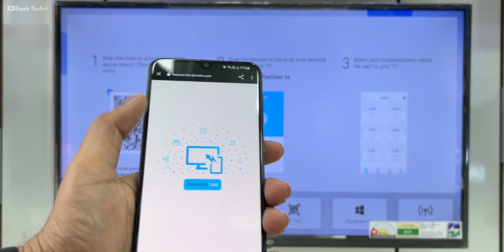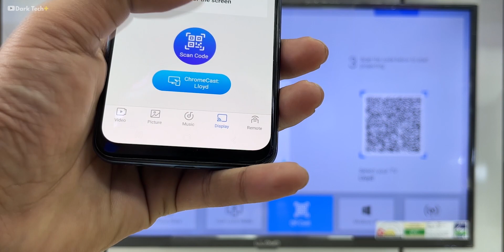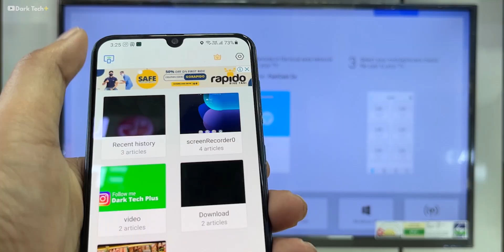2023 How To Screen Mirroring Lloyd Android TV || Fast Cast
2023 How To Screen Mirroring Lloyd Android TV || Lloyd All Android Tv || Fast Cast